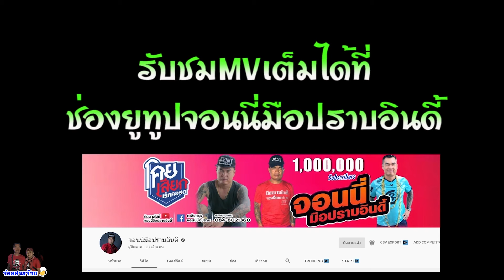มาอีกแล้ว!! ขอทำงานกับพี่จอนนี่